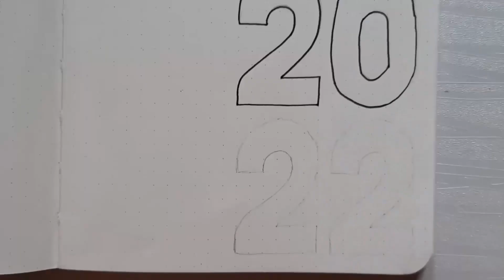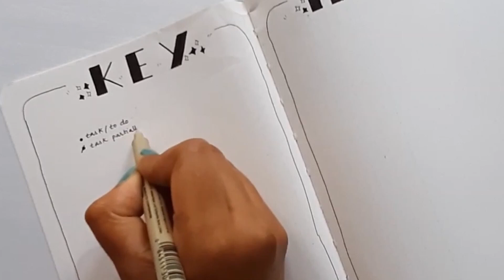Bullet Journal Setup Anyone Can Create ! Minimalist +Simple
Minimal And Simple Bullet Journal Spread you can set up easily and create easy lettering as well!!

Here's a simple and easy to do minimalist bullet journal setup. You can easily create this with ruler and pen like shown in video. Let me know in the coments if you enjoy the video🎆
Tip: If you use dot grid journal it's super easy to do the setup and write. ✍